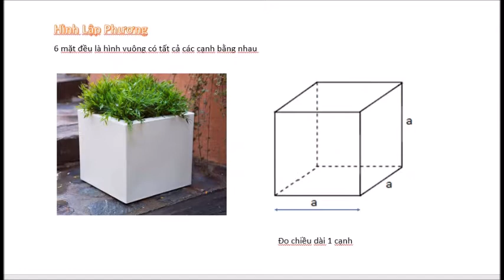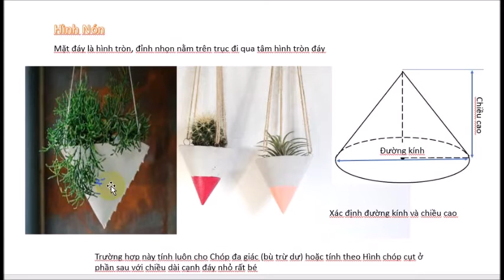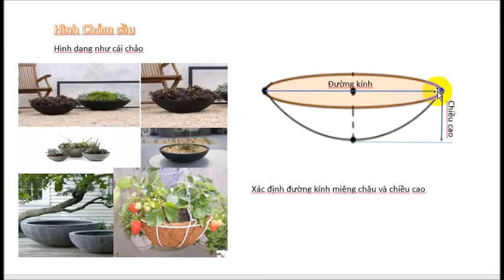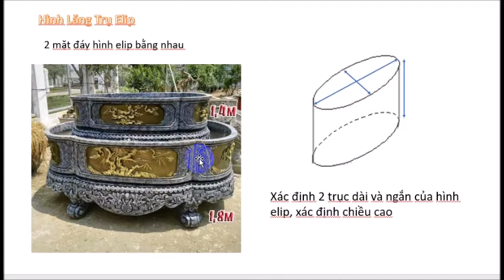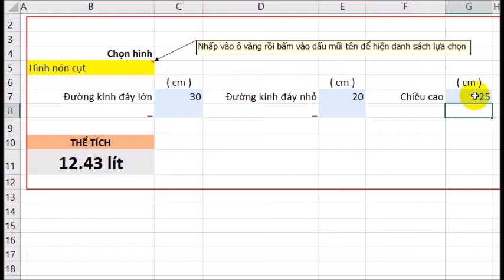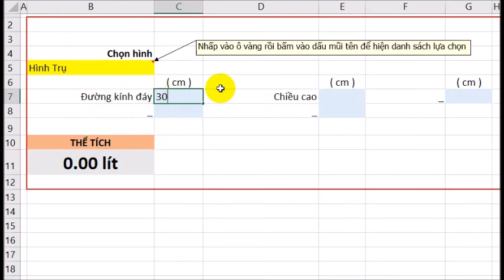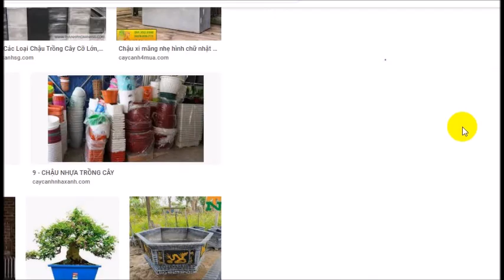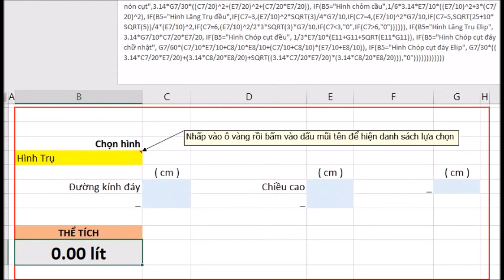🌷🌱🌲 TẶNG công cụ tính thể tích chậu/ dụng cụ chứa. How to calculate the volume of plant pots ?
Cách tính thể tích chậu trồng cây để chuẩn bị lượng giá thể trồng hợp lý. How to calculate the volume of plant pots ?
Vườn hoa kiểng Thiên Mộc TẶNG công cụ tính thể tích chậu/ dụng cụ chứa. Cách tính thể tích đất dùng cực đơn giản !!
ĐC: Cầu Cả Ngang, ấp Tân Long 1, xã Tân Thành Bình, huyện Mỏ Cày Bắc, tỉnh Bến Tre